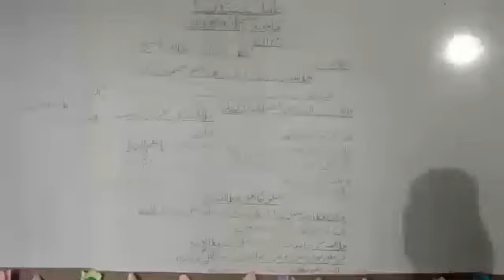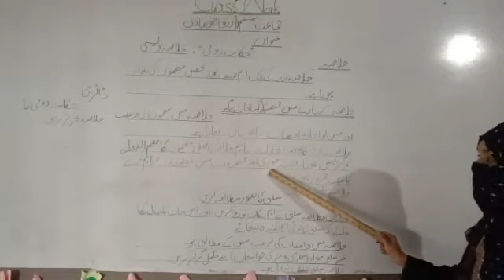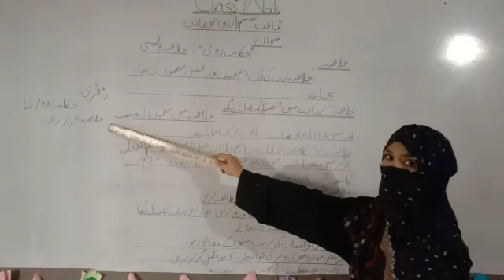حکایت رومی خلاصہ نویسی جماعت ششم دن چوتھا